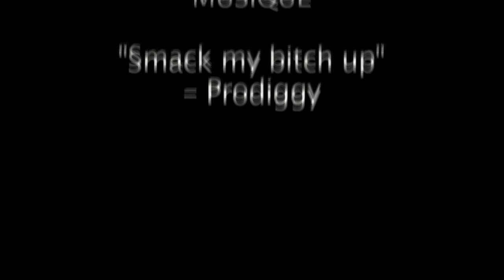champs elysées sans fric epizod 2 (fight scene)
the 2nd epizode of a shitty little funny short movie, i'm not very proud but work is work so i posted it
try to enjoy